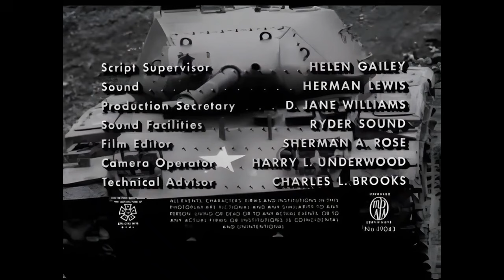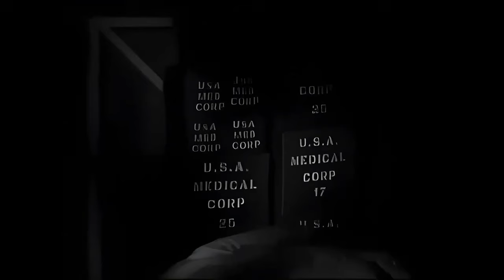Tank Battalion 1958 Full Movie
Four soldiers pilot their tank behind enemy lines during the Korean War.